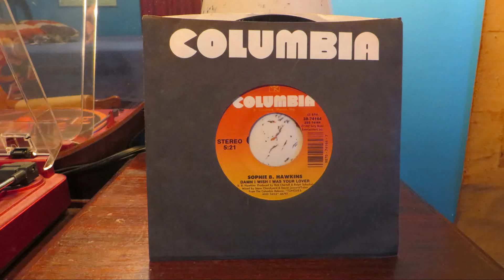Sophie B. Hawkins - Damn I Wish I Was Your Lover - Vinyl 45 rpm - 1992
SHUCKS! Released March 31, 1992. Reached #5 U.S. Billboard Hot 100, #39 U.S. Billboard Adult Contemporary, #14 U.K. Singles (OCC), #7 Australia (ARIA), #5 Canada Top Singles (RPM), #37 Canada Adult Contemporary (RPM), #5 Denmark (IFPI), #26 Billboard Eurochart 100 (Europe), #45 France (SNEP), #15 Germany (Official German Charts), #8 Greece (Virgin), #17 Ireland (IRMA), #32 Netherlands (Dutch Top 40), #26 Netherlands (Single Top 100), #4 New Zealand (Recorded Music NZ), #3 Norway (VG-lista), #12 Sweden (Sverigetopplistan), #11 Switzerland (Schweizer Hitparade), 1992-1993.